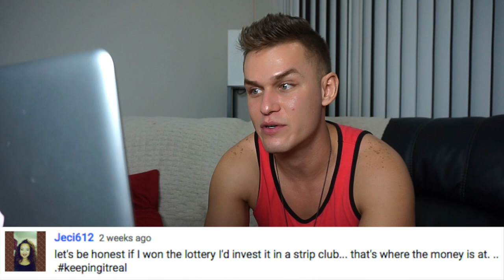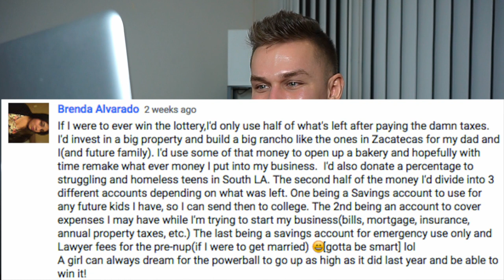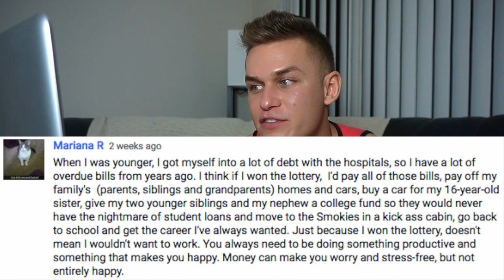Copa America Ticket Give Away